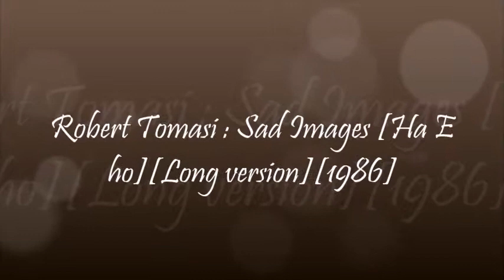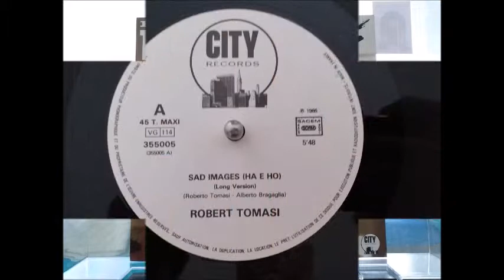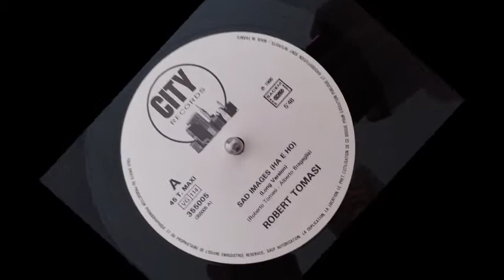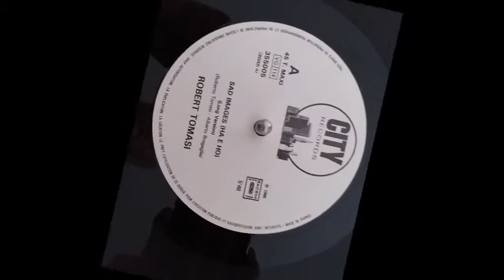Robert Tomasi : Sad images [Ha E Ho][Long version][1986]